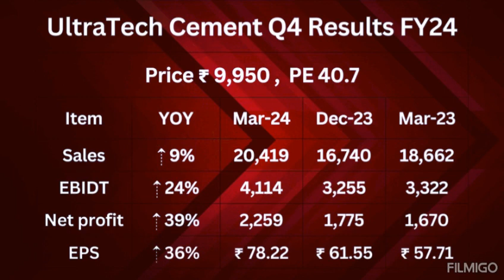UltraTech Cement Q4 Results FY24